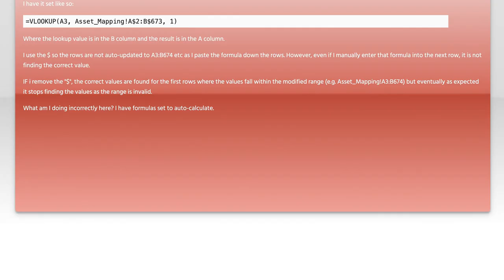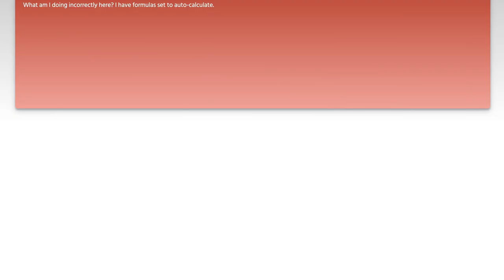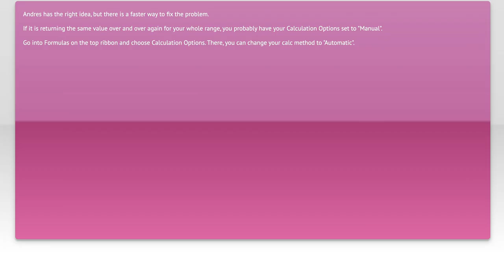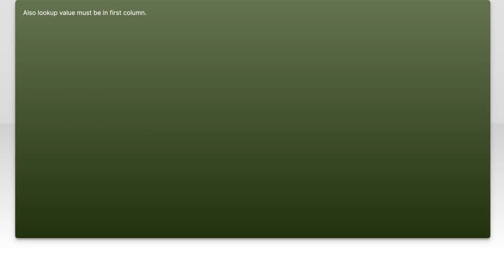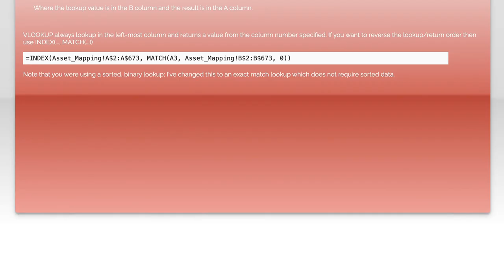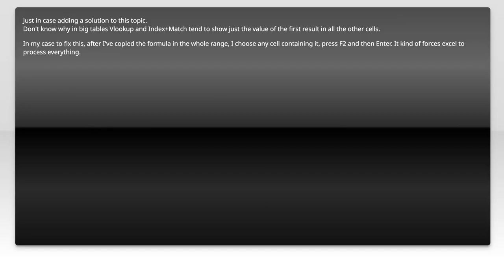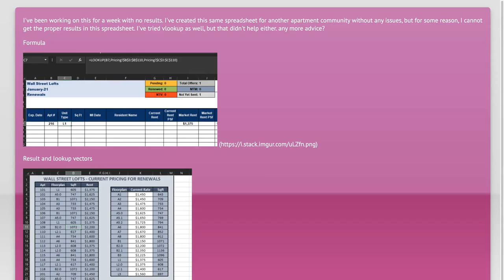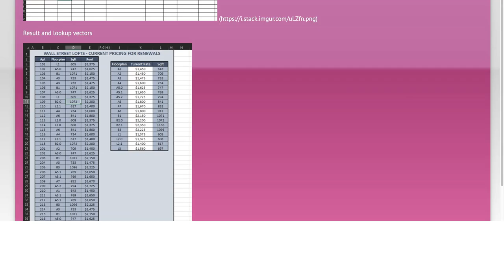Excel VLOOKUP Returns Same Value in All Rows: Troubleshooting Guide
In this video, we dive into a common issue many Excel users face: when the VLOOKUP function returns the same value across all rows. This frustrating problem can disrupt your data analysis and lead to incorrect conclusions. Join us as we explore the potential causes of this behavior and provide step-by-step troubleshooting tips to help you resolve it and get your spreadsheets back on track.

Today's Topic: Excel VLOOKUP Returns Same Value in All Rows: Troubleshooting Guide

Related to